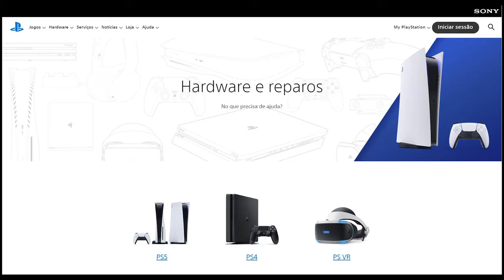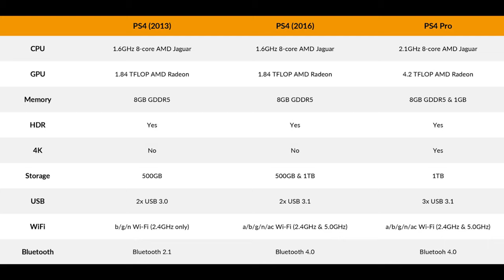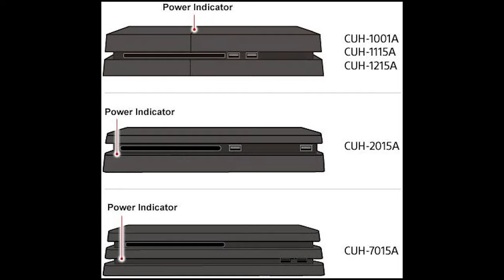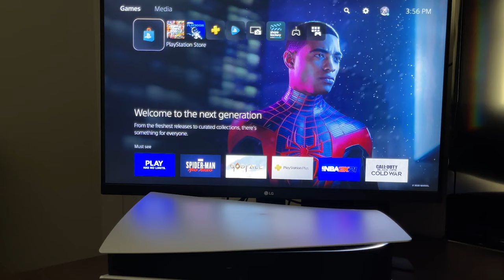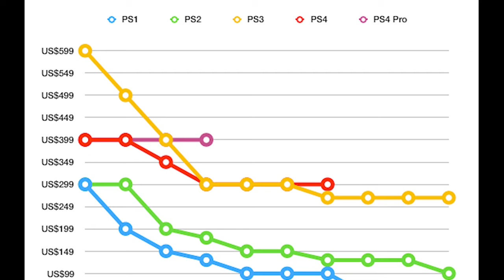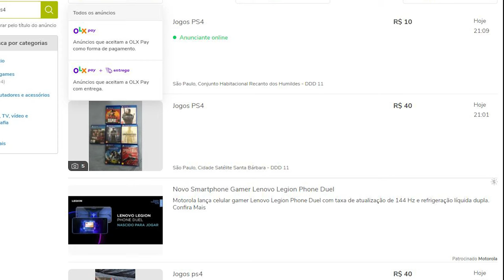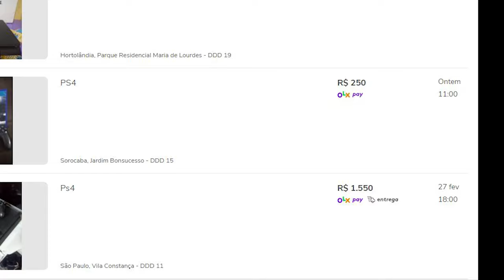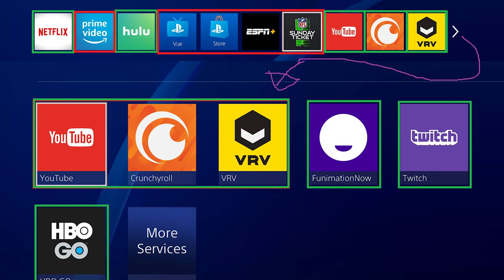10 Motivos Porque vale a pena comprar um PS4 em 2022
Fala Player, blz? Hoje trago 10 motivos pelo qual vale pena comprar seu PS4!

▶TITULO: 10 Motivos Porque vale a pena comprar um PS4 em 2022

Vídeos Relacionados:
CONFIRA estas 10 Dicas para comprar SEU PS4 USADO em 2021!

0:00 - Introdução
1:04 - 1) PS4 Ultrapassado?
1:55 - 2) O PS4 Mudou
3:13 - 3) Biblioteca
4:07 - 4) Retrocompatibilidade
5:08 - 5) Fator Revenda
6:13 - 6) Jogos + Baratos
7:07 - 7) Queda no Valor do Ps4
8:03 - 8) Além de um Video Game
8:39 - 9) Investimentos Extras
9:30 - 10) Diversão Garantida

---MEU SETUP---
NoteBook Acer Nitro
16GB Ram DDR4